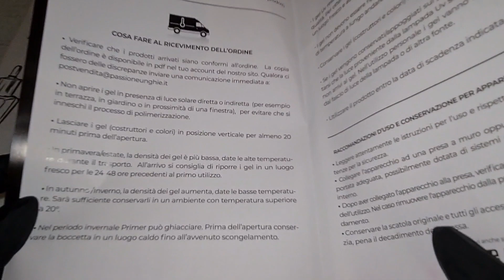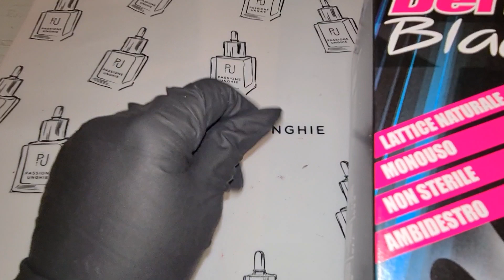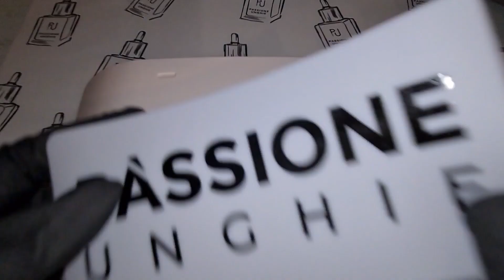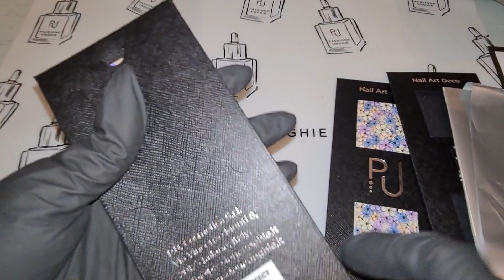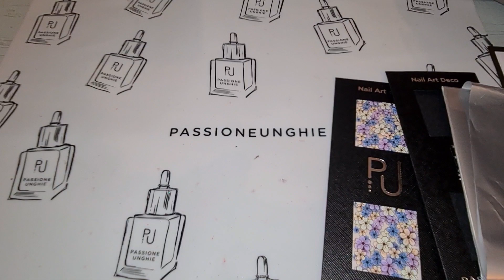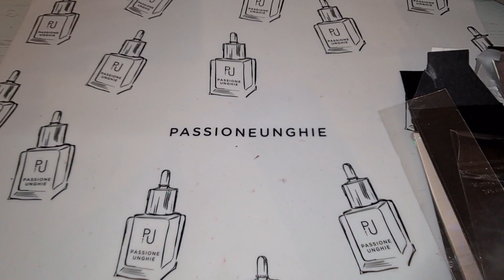Spacchettamento Passione Unghie- maggio 2021